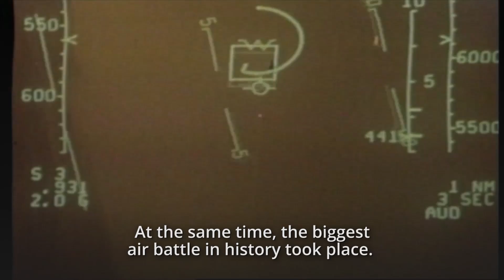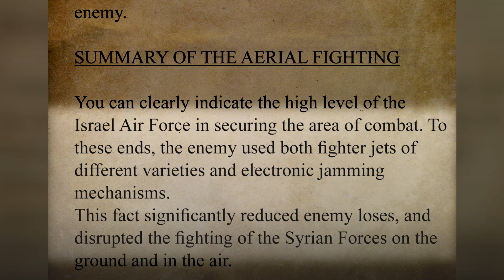Operation Mole Cricket 19 - A Personal Story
On June 9, 1982, the Israel Air Force destroyed over 80 Syrian planes and at least 14 Surface to Air Missile batteries in just two hours.